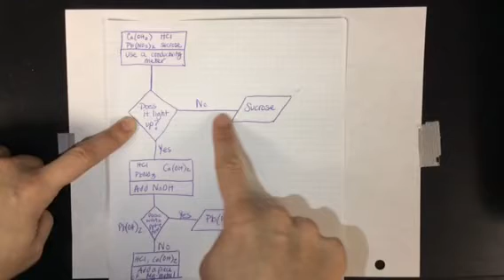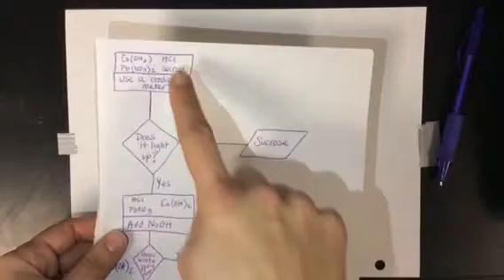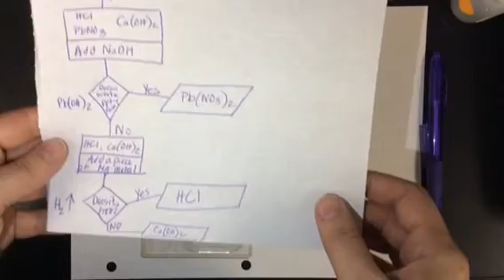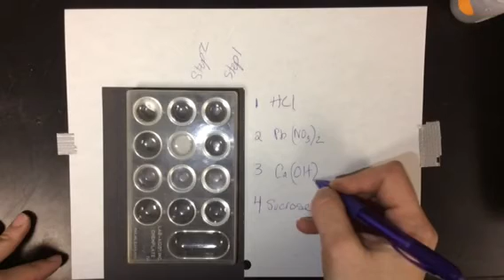QUAL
Example video